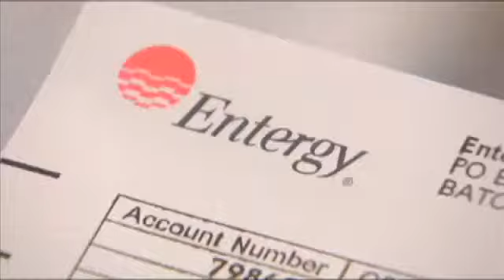Help for some Entergy Texas and other utility customers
BEAUMONT - The winter weather caused many customers' electric bills to increase. However the federal government has released funds for the Low Income Home Energy Assistance Program. The state recently received $14 million for the program. That brings the total for the 2014 fiscal year to more than $128.6 million.

Vernon Pierce the vice president of Entergy says inclement weather can affect customers' utility bills and create a hardship. He says Entergy is working hard to get the word out that help is available.

The funds are administered through the Texas Department of Housing and Community Affairs.

Entergy Texas employees, shareholders and customers also contribute to The Power to Care, according to Entergy.

The Power to Care is a special fund that provides emergency utility assistance for elderly and disabled customers. The Salvation Army and Entergy's partners in this program use money from the fund to help pay the electric bills of qualifying customers.

Click here for a list of Power to Care agencies for Texas

Click here for information on how to apply for LIHEAP funds